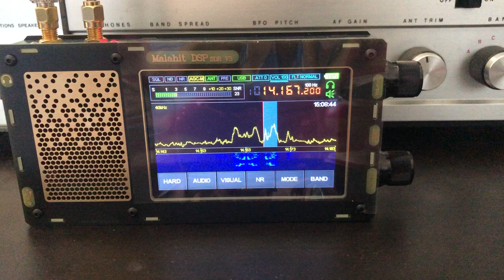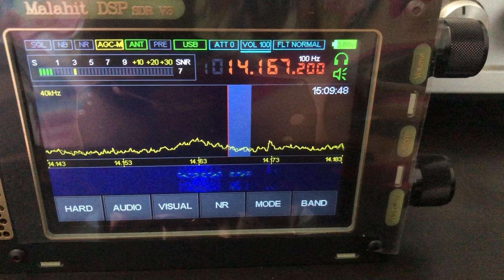Malahit SDR V3 - 20M Ham Activity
A right out-of-the-box test not at all familiar yet with the rig.
Latest V3 1.10D SDR Malachite Firmware Enhanced, 50KHz-2GHz DSP SDR Receiver with Expansion Board to Support Dual Antennas, 3.5 Inch Touchscreen Shortwave Radio Receiver with Aluminum Alloy.